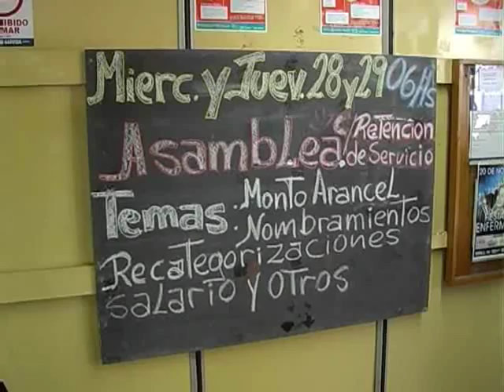En Asamblea, trabajadores del Hospital San Martín realizan reclamos laborales